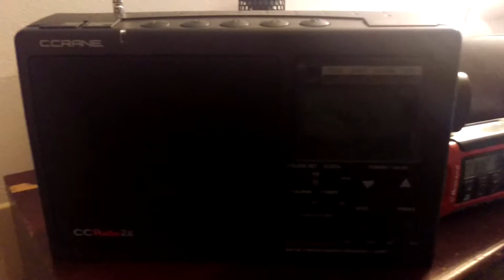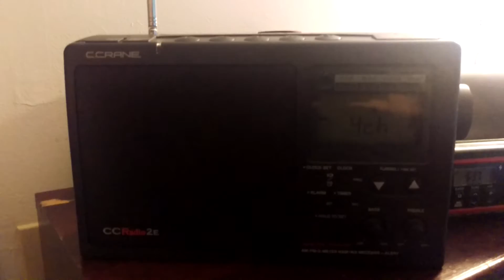My Local NOAA Weather Station *No Watch Or Warning*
KIH28 Philadelphia PA 162.475 Mhz. Channel 4, a great source to stay informed.